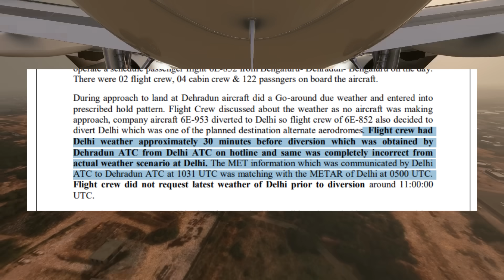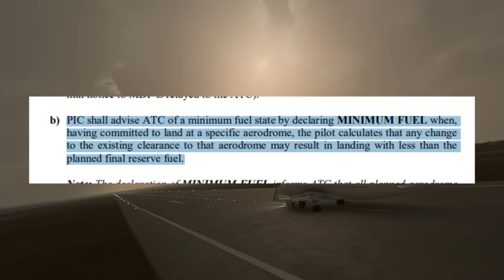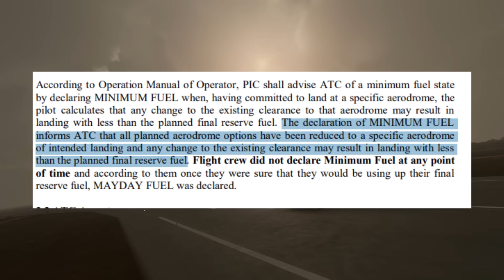How Two A320s Ran Out Of Fuel AT THE SAME TIME | Indigo Airlines 852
This is the story of indigo airlines flight 852. On this channel we love looking at trends, a couple of months ago I put out an entire video about near misses in america that were almost collisions by the skin of your teeth. But another trend that were been covering on this channel is planes over india running out of fuel and then almost crashing. This is the latest installation in that series. On the second of july 2021 an indigo airlines airbus a320 was on the ground at bangalore headed for dehradun. Dehardun is a city thats close the capital delhi so delhi was chosen as one of the alternates for this flight with the other being jaipur. So the plane was fueled with the needed amount of fuel to fly to dehradun, but how do you decide on the amount of fuel that you need for a flight? Pilots account for the basics like taxi fuel and trip fuel. Then there are some additional categories such as contingency fuel, alternate fuel and final reserve fuel. The contingency fuel is the fuel that you might need for any contingencies that may arise, if the winds are different from what you expected the contingency fuel should take care of that, alternate fuel is the fuel that you need to actually fly to your alternate and then you have your final reserve fuel, this is a bit of fuel that you hope you never have to use. If you find your self burning the reserve fuel then something has gone very very wrong. The plane took off from blr and flew uneventfully to dehradun. At 10:18 am UTC the pilot contacted dehradun approach for  for the first time, at this point the plane was a 1000 feet off of the deck and the pilots were in some bad weather. As the plane descended the jet got rocked by crosswinds of upto 50 knots. This was pushing the plane to its limits and so the pilots decided to go around and they put the plane into a hold as they figured out their next course of action. They had 193 kilos of fuel at this point. As the A320 circled the pilots requested the weather at delhi from the controllers at dehradun, the visibility was 3500 meters and the METAR said trend no sig which meant that the weather wasnt supposed to change much over the next couple of years. This was reassuring for the pilots you wouldnt want to go all the way there only to find out that the weather there is completely untenable right? When they heard the crew of another indigo airbus A320, flight 953 divert, they decided to make the same decision. Thankfully for us both airbuses had different liveries, flight 852 the one that were talking about had the minimalist white livery and the flight 953 was in full indigo colors. Flight 852had 2195 kilos of fuel on board at this time and the minimum diversion fuel for delhi was 1868 kilos, or the minimum amount of  fuel that you needed to fly from your current point to delhi with healthy margins. Then as the jet flew towards delhi the pilots noticed that things did not add , the weather that they were seeing and the weather that they were told that delhi had are worlds apart. The pilots nervously looked over the at fuel displays and saw that they had about 14 minutes of fuel left before theyd start to eat through their reserve. As flight 852 came up to delhi the airport was in the westerly mode of operations meaning that the planes were landing and taking off in a westerly direction in a westerly direction. So the crew of flight 852 were near the start of the approaches for runway 28 and 29 when the weather took a turn for the worse and now delhi had 50 knot crosswinds. They listened as the plane that had diverted before them went around as the weather was too much for them. No planes could land from 11:21 UTC to 12:00 UTC. In the cockpit the pilots listened after plane after plane declared missed approaches as the pilots contemplated what to do. The other planes were diverting to either jaipur or lucknow but with their fuel state, making it to either of those airports was becoming a smaller possibility with each passing second. As they stressed they heard their compatriots, indigo flight 953 declare mayday fuel. You declare mayday fuel when you know that youre going to be landing with less than your final reserve fuel. Knowing that the time to act is now the pilots of flight 852 also declared mayday fuel. Two planes in the span of minutes declared maydays and the runway is unusable due to very heavy winds. Thats a pickle if ive ever seen one.